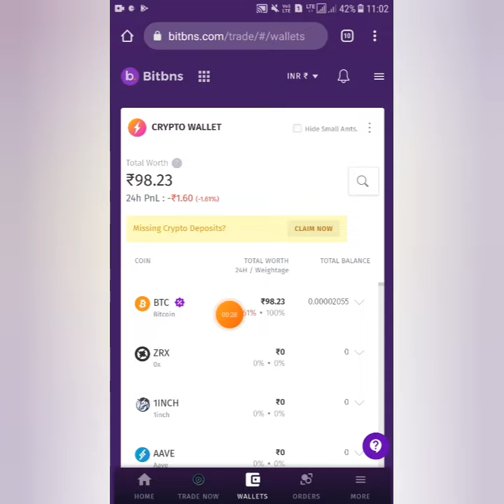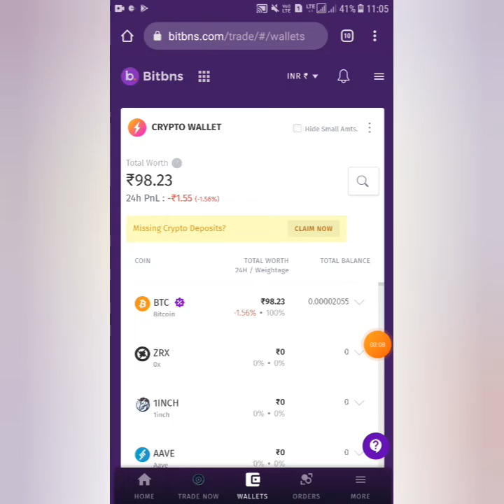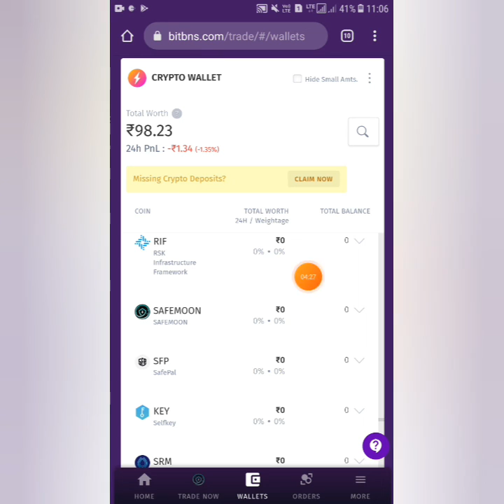Siguup Bitbns|Earn Free BitCoin Rs 100/-| How To Register And Verify Bitbns In Tamil